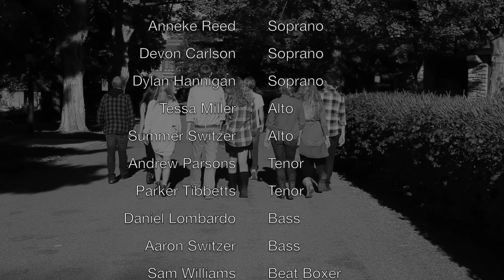Royals (Lorde Cover) | Plus One Acapella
Principia College Recording Studio

Members (Fall 2013):

Devon Carlson
Dylan Hannigan
Daniel Lombardo
Tessa Miller
Andrew Parsons
Parker Tibbetts
Anneke Reed
Aaron Switzer
Summer Switzer
Sam Williams (Beat Boxer)